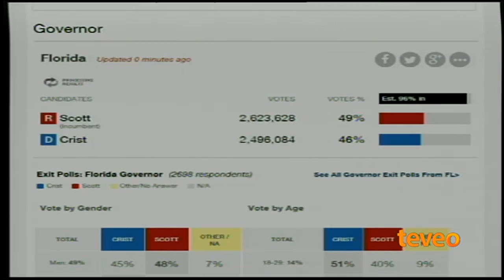Elecciones de medio termino parte I - América TeVé